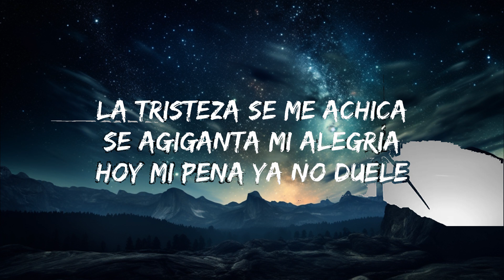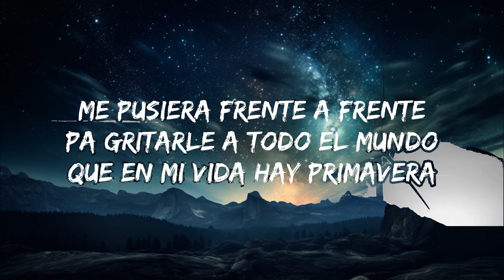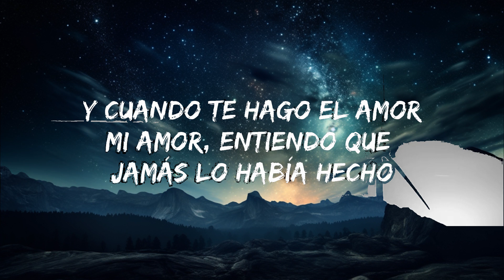Julion Alvarez - Ojos Verdes [LETRAS] | 15p Lyrics/Letra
Julion Alvarez - Ojos Verdes [LETRAS]
"Ojos Verdes" By Julion Alvarez

Julion Alvarez, Ojos VerdesLetras:

Pensar que una mirada
Sería la puerta al paraíso
Al mirarme en esos ojos
La tristeza se me achica
Se agiganta mi alegría
Hoy mi pena ya no duele

Hoy mi alma está de fiesta
Por sus lindos ojos verdes
Por tus lindos ojos verdes

Poco a poco la distancia
Me fue acercando a los caminos
Mi corazón se halló contigo

Reconozco que al tocarte
Me tembló hasta el apellido
Provocando que mi orgullo

Me pusiera frente a frente
Pa gritarle a todo el mundo
Que en mi vida hay primavera
Que mi cielo lo ha pintado
Unos lindos ojos verdes

Y cuando te hago el amor
Mi amor
Entiendo que jamás lo había hecho
Que el sexo es un impulso del cuerpo
Y este amor anida en mi pecho

Y cuando llores por mi
Mi amor
Bendigo el vientre de donde vienes
Sagrado privilegio tenerte
Y verme en esos ojitos verdes